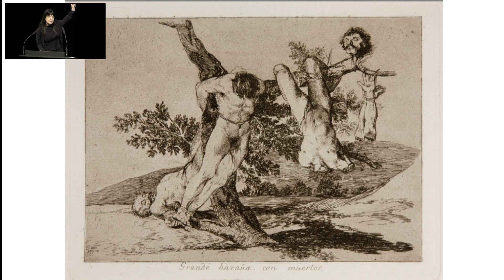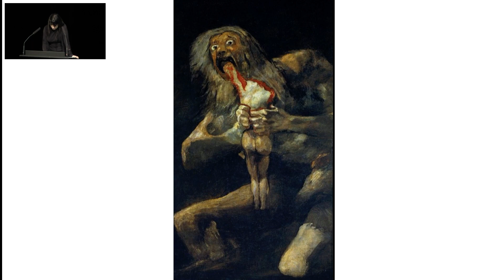Sarah Chiche - Peut-on se réinventer ?